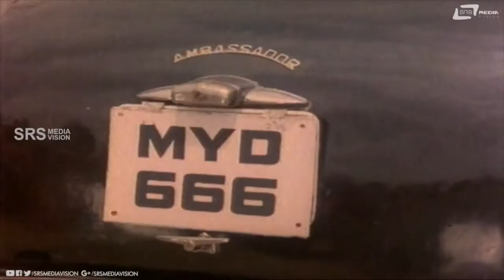Maruthi Andkoodle Driver Hanumantha Bandbitta | Shivaram | Vishnuvardhan | Comedy Scene-5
Watch  Maruthi Andkoodle Driver Hanumantha Bandbitta  Comedy Scene -5
from the film  Driver Hanumanthu   on Srs Media Vision Comedy Channel..!!
Film:  DRIVER HANUMANTHU
Starcast: SHIVARAM,VISHNUVARDHAN
Director: RAVEE (K S L SWAMY)
PRODUCER: S RAMANATHAN, S SHIVARAMAN
BANNER:  DWARAKISH CHITHRA
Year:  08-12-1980